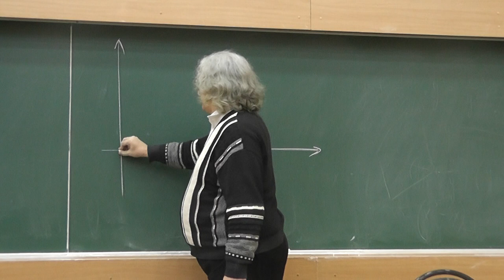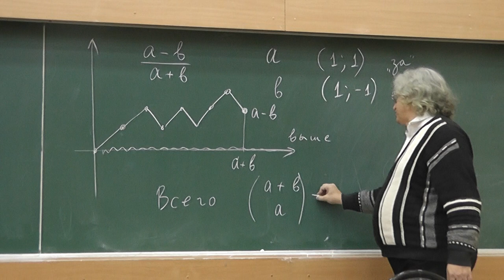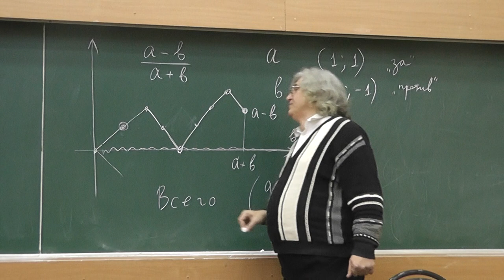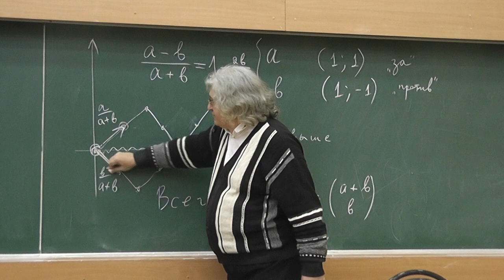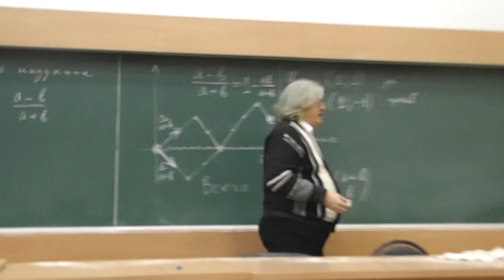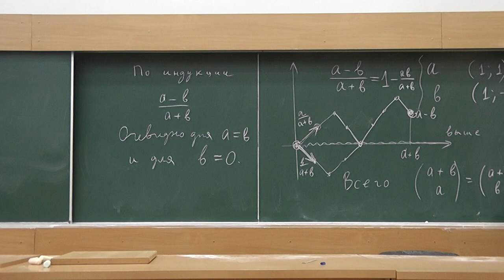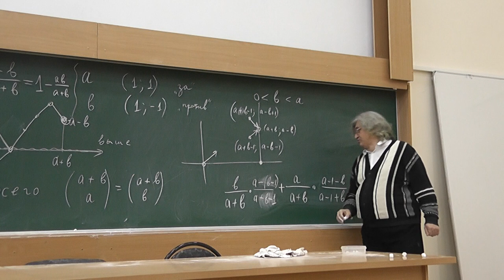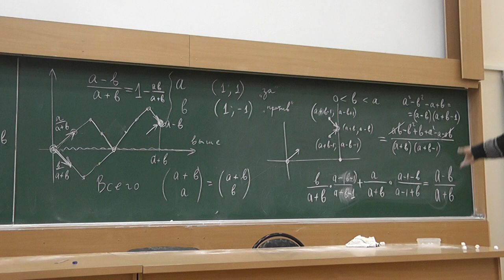27 Теорема о баллотировке: ещё раз об отражении и индукция